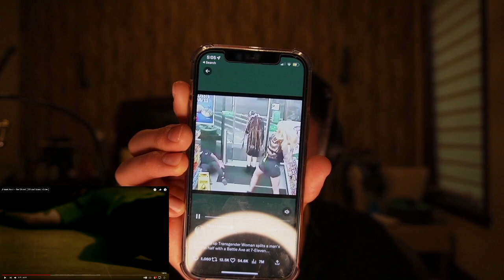Jhené Aiko - The Worst OFFICIAL MV REACTION